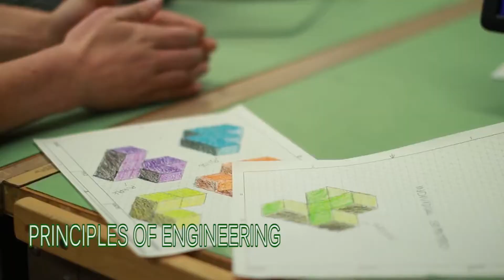2018 Technology and Engineering Department Video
James Madison Memorial High School Technology and Engineering Department, for full descriptions of courses